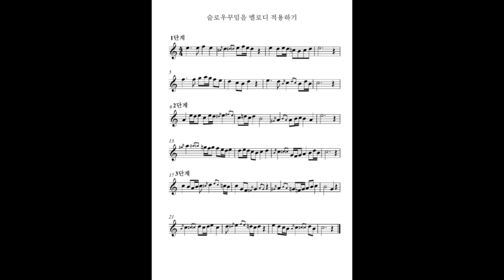슬로우꾸밈음멜로디적용하기- 색소폰꾸밈음마스터연습집